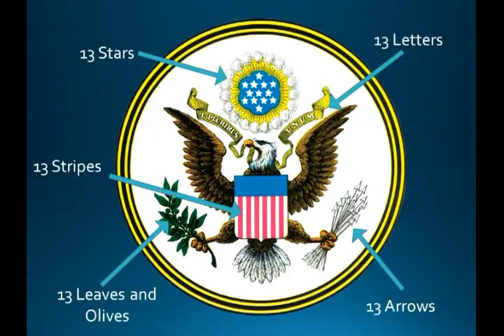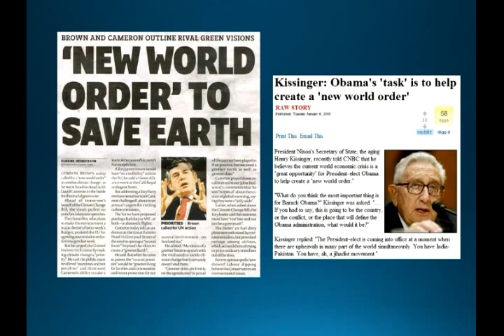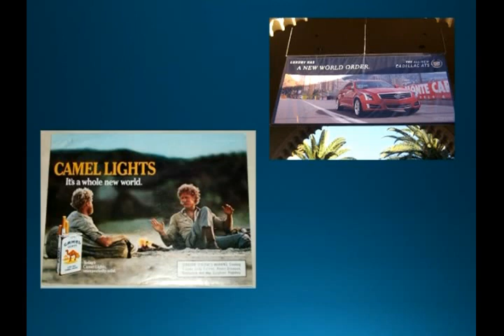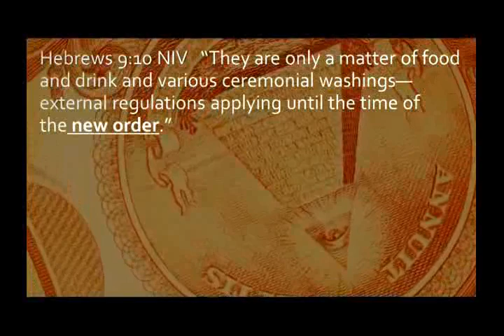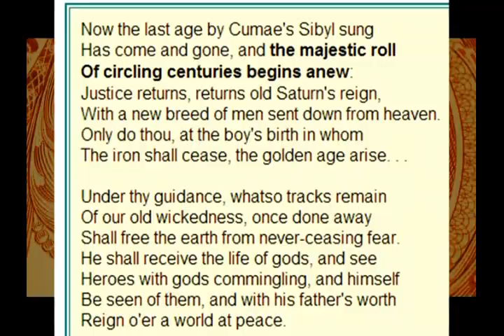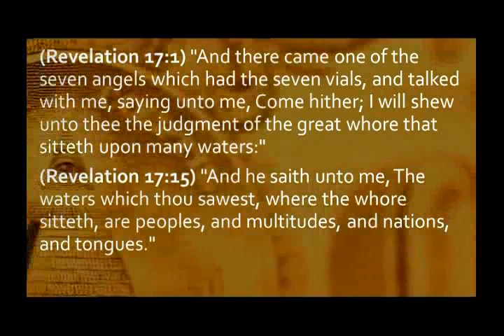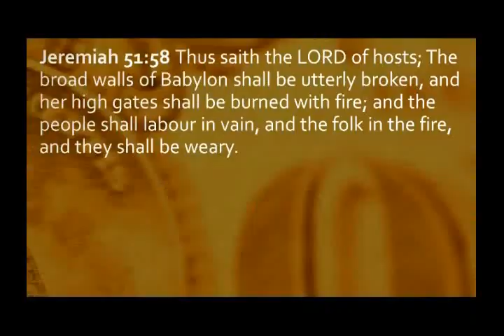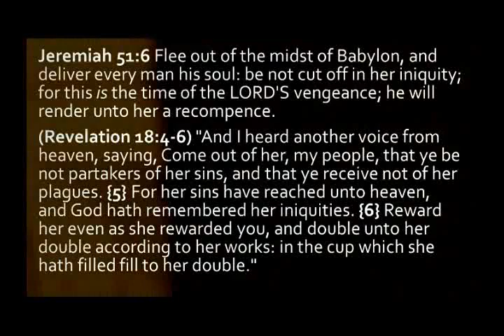Watchman Video Broadcast 07-06-14, Secret Of The Seal Part 9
- The Mystery 13 Part 4 | Pastor Mike Hoggard discusses the Biblical meaning of the number 13 and reveals the relationship the number 13 has with the planned "New Order of the Ages."  This video series takes an in-depth look at what the Great Seal of the United States represents according to the King James Bible. Discover the root meaning and history behind the "all seeing eye" and other symbols included on the Great Seal stamped on the back of the one dollar bill.